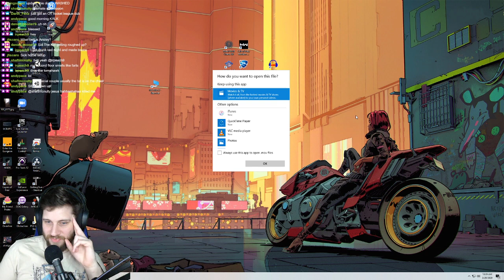Husband & Wife Fight During Pandemic w/ Hilarious Commentary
To restore the world of combat sports during the pandemic, and with commentary straight from the Twitch stream of the hilarious Tim Butterly, Sidney and Ansley (co-hosts of Two Jacked Bros Podcast) have an all out submission only Jiu Jitsu match in their home gym.

Sidney and Ansley are both blue belts and Tim Butterly is a purple belt all under Tim Hart and Rick McCauley at Hart's Martial Arts in Conshohocken Pa

Sidney and Ansley's Podcast Two Jacked Bros can be found anywhere podcasts are heard but also